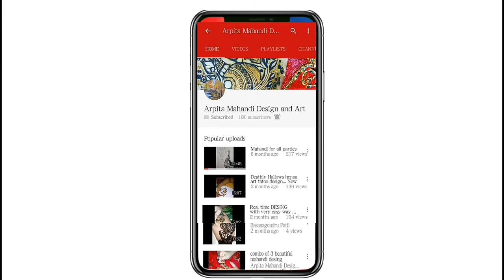Modern mehndi design with amazing reverse element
Hi friends
This is my new video and this video on mehndi designs and art today I am using modern Mehndi so popular and so integrated reverse element which is gift amazing look on a hand
So this video have been narrated in Hindi and if you like the video and mostly the design then please please please do like share and don't forget to comment your comments are very important for me